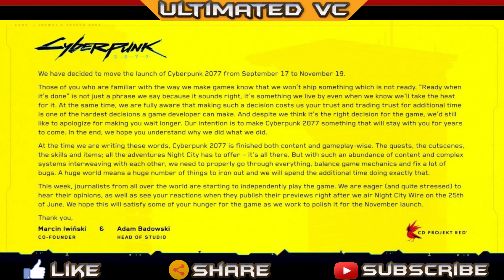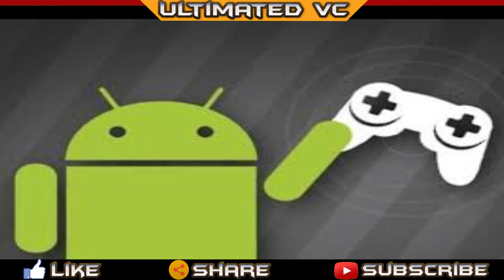Gaming News #70 | The Outlast Trials | FIFA 21 | PUBG Mobile Update 0.19.2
UltimatedVC
Presents Gaming News #70
✔ Today's Gaming News #70:-

1. Dirt 5

2. Steam

3. The Outlast Trials

4. CyberPunk 2077

5. PUBG PC Update 7.3

6. Epic Game Store Free Game

7. FIFA 21

8. Injustice Gods Among Us Ultimate Edition Free

Android Gaming News

1. Death Comes True

2. PUBG Mobile Update

And Don't Forgot To.

THE LAST OF US Facts | Facts That You Didn't Know in Hindi